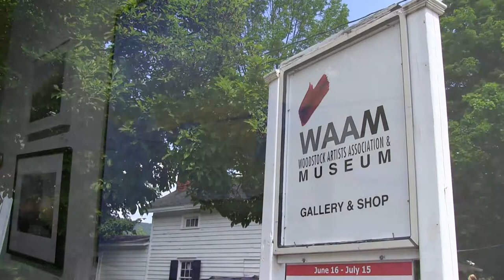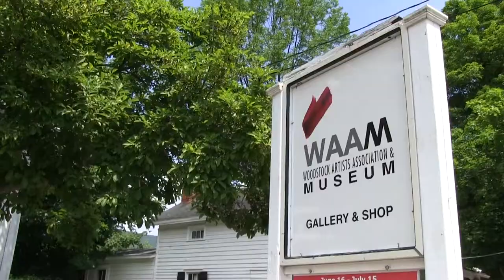Green Stories to the Rescue: WAAM Workshop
Jana Smith facilitates a Green Stories to the Rescue workshop, creating a space for people to express themselves around environmental issues.  Held at WAAM in Woodstock, NY.